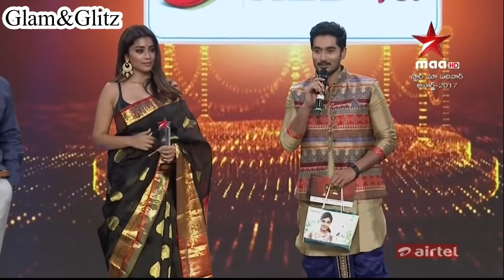Shriya saran pulling her saree down intentionally - Shriya Saran hot romance awards show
Keep supporting

50 Rupee 👇

I am sending you ₹50 for completing your first transaction via Airtel UPI.
 Steps to claim your cashback
 1. Click on my link to install the Airtel app and claim the offer.
 2. Create an Airtel UPI ID and link your bank account.
 3. Pay for anything or send money using your Airtel UPI. Minimum transaction ₹50.
 4. Get the cashback in your Airtel Money wallet.
Use my link to avail the offer. Valid for Airtel & Non Airtel users

Check out second Channel